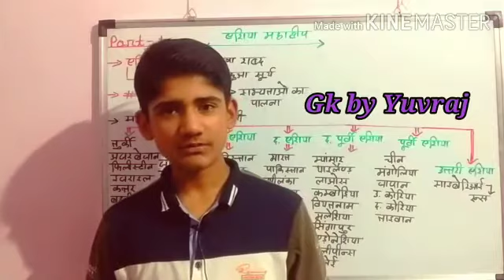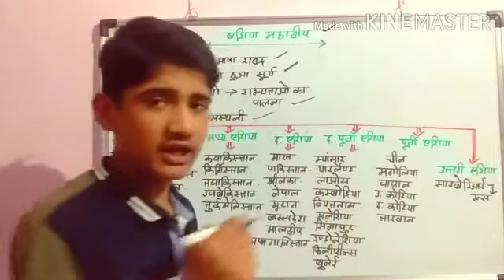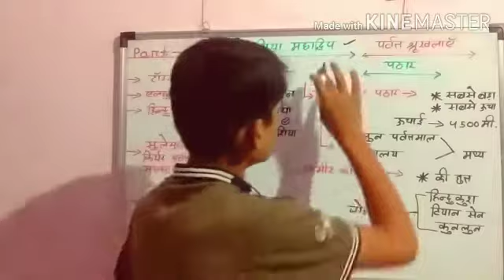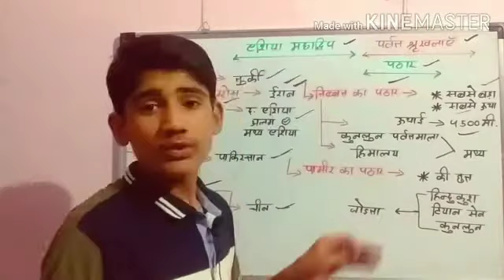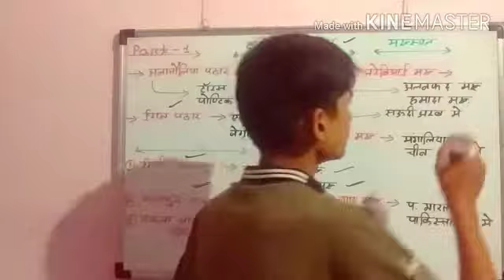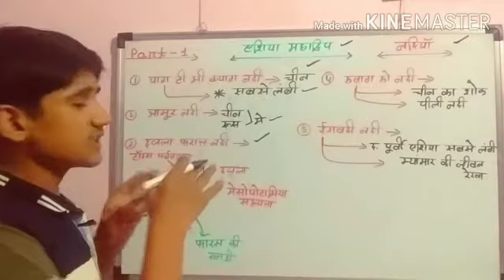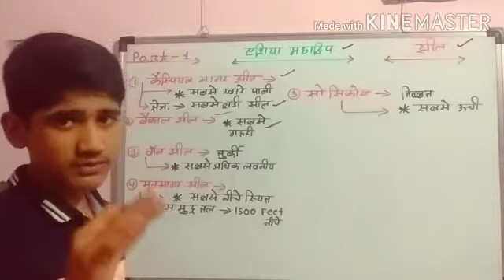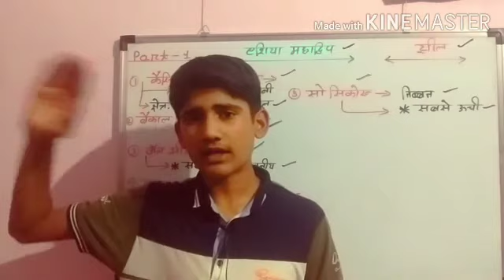एशिया महाद्वीप (🌏)भाग-1/ Asia mahadweep (🌏)part-1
*Gk by Yuvraj.
*Asia mahadweep part-1
*All competition exam.✍️✍️✍️✍️✍️✍️✍️✍️✍️✍️✍️✍️✍️✍️✍️✍️
*by Yuvraj meena.

*एशिया महाद्वीप के सभी देशों।
*एशिया महाद्वीप के पर्वत।
*एशिया महाद्वीप के पठार।
*एशिया महाद्वीप के मरुस्थल।
* एशिया महाद्वीप की नदियां।
*एशिया महादीप की झीलों  के बारे में बताया *गया है।
                   📱 इसलिए📱

*बैल आइकन को जरूर दबाएं । जिससे हमारी आने वाली हर वीडियो सबसे पहले आप तक पहुंच सके।🤳🤳🙏🙏🙏🙏

*महत्वपूर्ण राष्ट्रीय व अंतरराष्ट्रीय दिवस